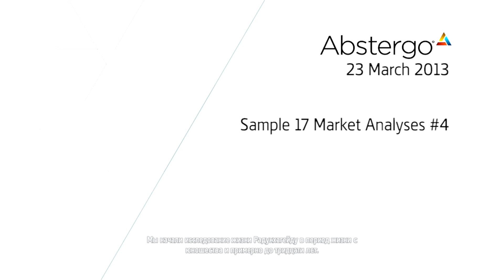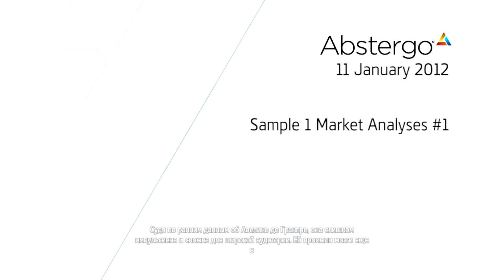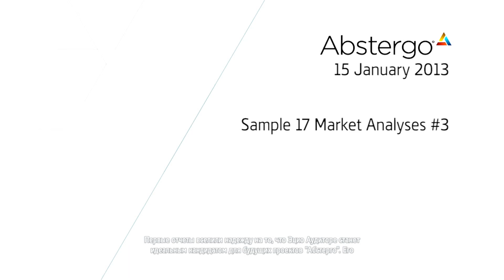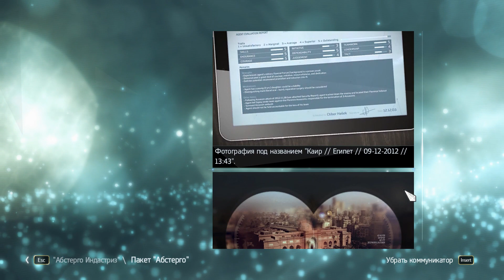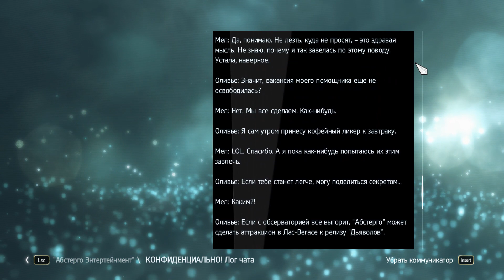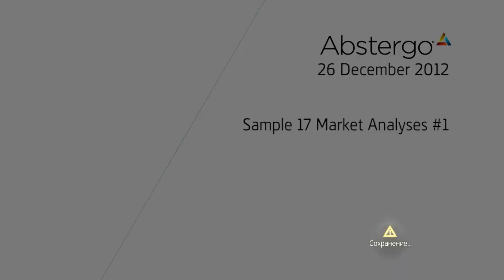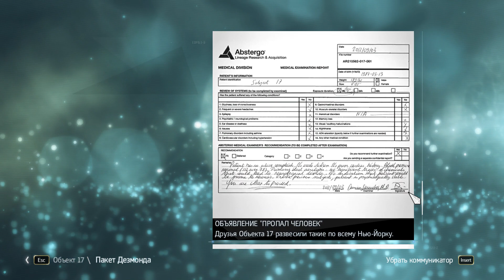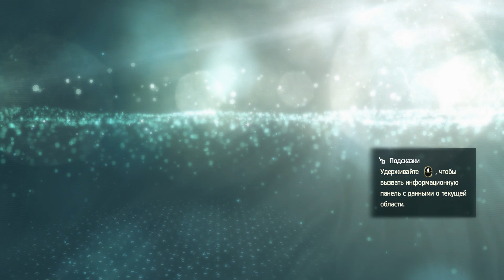Assassins Creed IV Black Flag - Part 5 Computer Puzzle - Walkthrough HD (No Commentary)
Meanwhile, a band of notorious pirates—including Blackbeard, Benjamin Hornigold, Mary Read (under the alias "James Kidd") and Charles Vane—dream of a pirate utopia where man is free to live beyond the reach of rulers. With Edward's help, they seize control of Nassau and establish a pirate republic. However, poor governance, a lack of an economy, and an outbreak of disease bring the republic close to collapse, with the founders divided. Edward attempts to resolve the dispute but is too late to stop the Templars from exploiting the situation, resulting in Blackbeard's death, Hornigold's betrayal, Rackham's mutiny, Vane's insanity, and the collapse of their dream.

Eventually, Edward and Roberts uncover the location of the Observatory and retrieve the artifact powering it. Roberts betrays Edward, and the British arrest him. After a brief stint in prison, Edward escapes when Ah Tabai (Octavio Solorio), the Assassin Mentor, comes to rescue Mary Read from the same prison. She later dies in the aftermath of childbirth. Affected by Mary's death, Edward joins the Brotherhood. Chasing down and eliminating Roberts and the Templar conspirators, Edward retrieves the artifact and returns it to the Observatory, sealing it away. He receives a letter informing him of the passing of his wife and the imminent arrival of his hitherto unknown daughter, Jennifer Scott. Edward returns to England, promising Ah Tabai that he will continue fighting the Templars. Years later, Edward, Jennifer and a young Haytham attend The Beggar's Opera at the London Royal Opera House.

In the present, the player is contacted by John, Abstergo Entertainment's information technology manager, who convinces them to investigate what their employers are trying to hide from them. Under John's guidance, the player hacks several Animus terminals and delivers the information to Shaun Hastings (Danny Wallace) and Rebecca Crane (Eliza Schneider), undercover Assassins who have infiltrated Abstergo. When the facility is locked down after the hacks are discovered, John instructs the player to access the Animus' core, at which point Juno (Nadia Verrucci) materializes into an incorporeal form. She reveals that the world is not ready for her yet, and that she is unable to possess the player as her agents intended. John is revealed as the reincarnated Sage and attempts to murder the player to cover up Juno's failed resurrection, but is killed by Abstergo's security, implicating him as responsible for the hacks. During his time as Roberts, the Sage admits to Kenway that he owes no allegiance to the Assassins or the Templars and instead uses whoever represents his best chance of achieving his ends. With the Sage dead, the player is contacted by the Assassins, but neither side is able to explain the Sage's presence or identify his followers, the Instruments of the First Will.